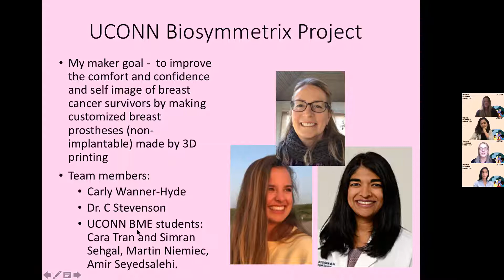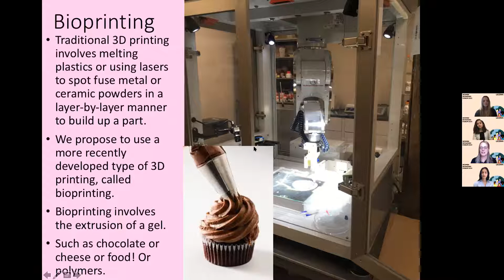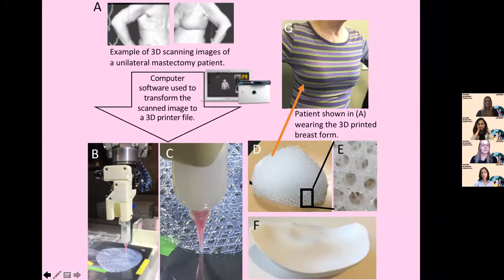UConn Women in Making Forum 2021- Panel Discussion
On Saturday, March 27, 2021, the LCIZ hosted UConn's 2nd Annual Women in Making Forum.  This year's event focused on Global Making and consisted of in-person activities in the morning and virtual components in the afternoon.  This video is the recording of the Panel Discussion that occurred as part of the virtual offerings in the afternoon.

Many thanks go out to those who attended and a special thank you to the members of the panel:

- Carly Wanner-Hyde, Moderator, Design Technologist, UConn Greenhouse Studios
- Raina Jain, Panelist, Inventor, HiveGuard; Founder, QueenBee
- Dr. Liisa Kuhn, Panelist, Associate Professor, Biomedical Engineering, UConn School of Dental Medicine
- Dr. Rita Orji, Panelist, Research Chair, Persuasive Technology & Professor, Computer Science, Dalhousie University, Canada
- Ankita Shree, Panelist, Cofounder & CFO, UnitX® Technologies

UConn Office of Diversity & inclusion

UConn B.O.L.D. Women's Leadership Network